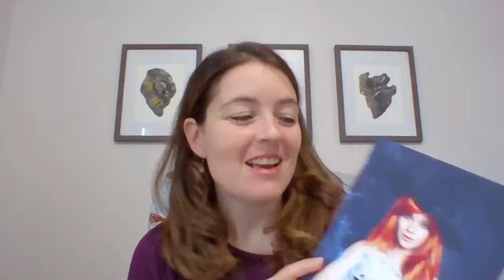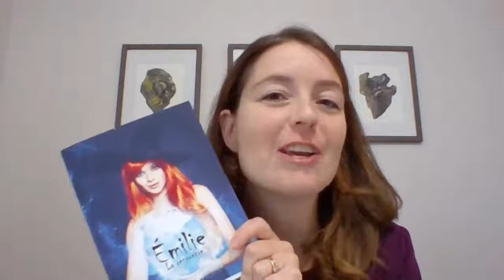Extrait - Émilie: La rencontre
Je vous lis quelques passages de mon roman fantastique pour adolescentes.
De la sorcellerie à son meilleur 😁💫
J'avoue que je me suis inspirée un peu [pas mal 🤫] de mon passe au secondaire.